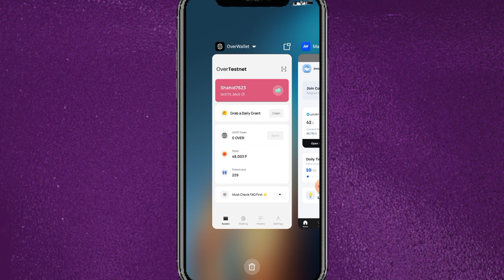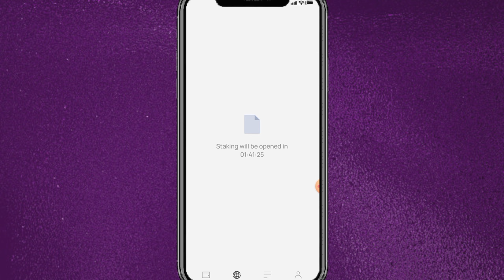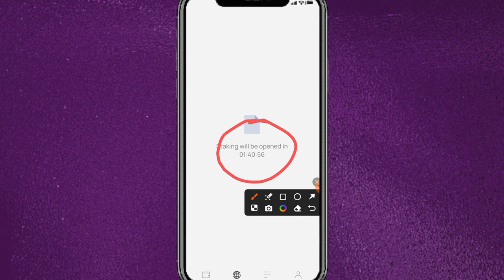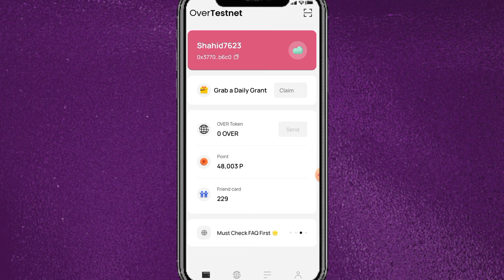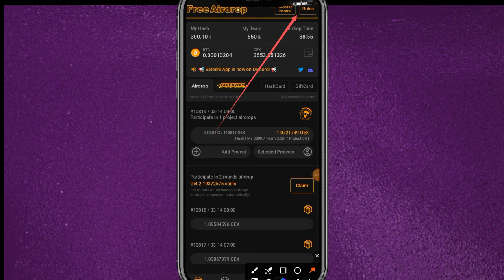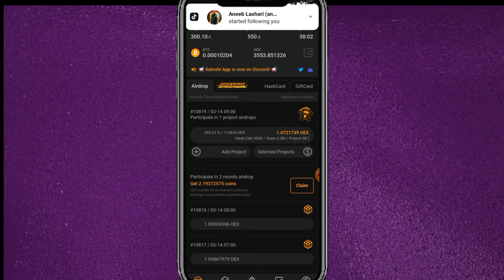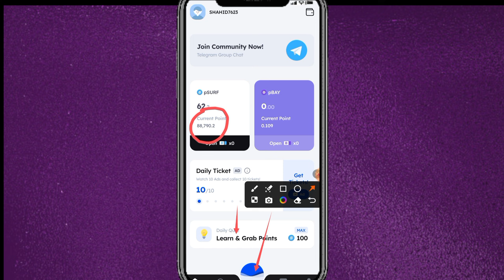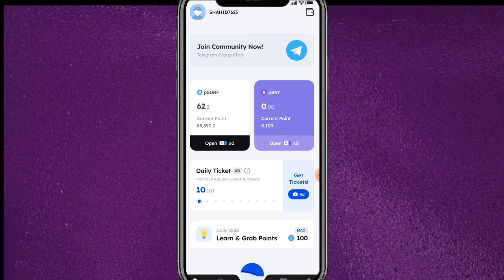3 Apps Big Updates || Over Wallet Protocol New updates || Marina Protocol updates || OEX UPDATES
3 Apps Big Updates || Over Wallet Protocol New updates || Marina Protocol updates ||  OEX UPDATES
Over Wallet Protocol Today Updates
Over Wallet update
Over Wallet today
Marina Protocol updates
Marina Protocol today update
today Marina Protocol updates
OEX update
OEX Airdrop New Update
OEX today update

Suggestions 🔥

Pi Network
pi network
pi network
pi coin
bondex origin price
bondex origin
bondex
core price
1 core dao price is 1 ethereum
Techni Chanda
alpha network
 alpha coin
alfa network